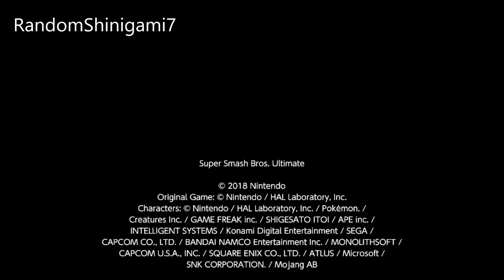A Casual Super Smash Bros. Replay #18.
DO NOT WATCH THIS IF YOU'RE HERE FOR SOME PRO LEVEL GAMEPLAY I'm a casual Smash player at best.